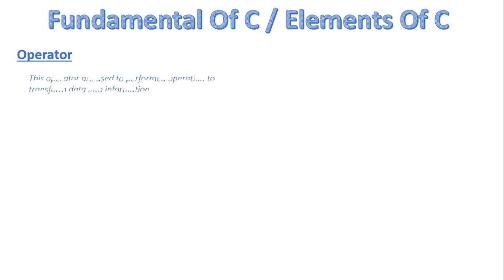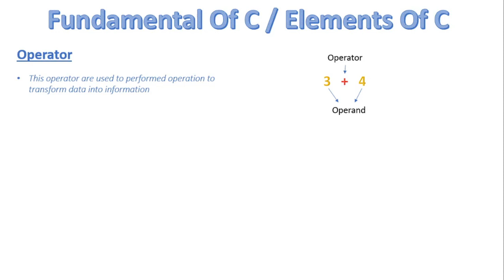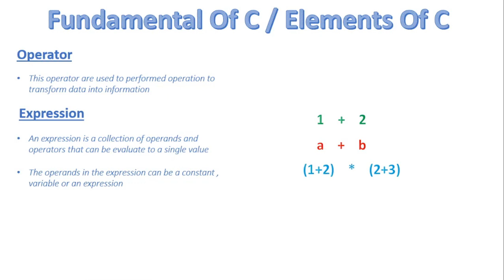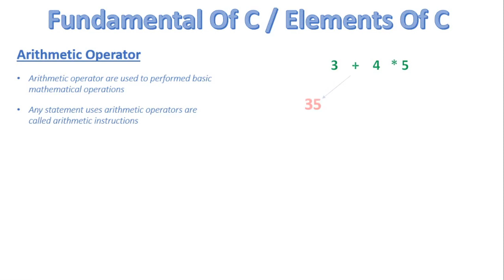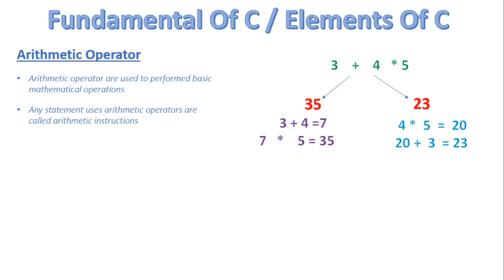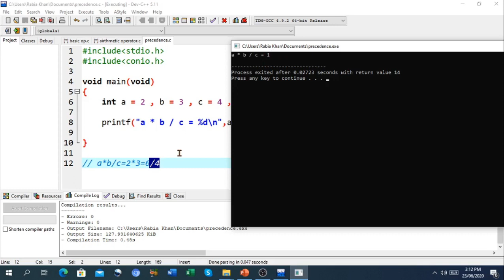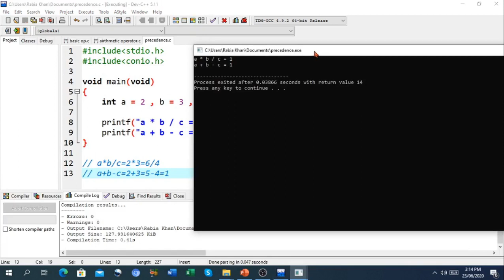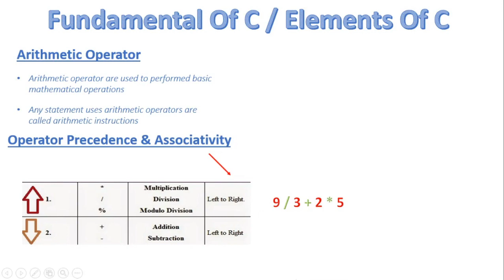FSc Computer Science Book 2, CH 4, LEC 29: Operators In C